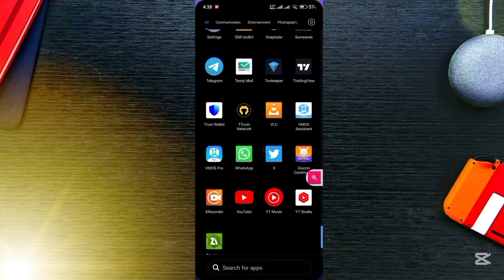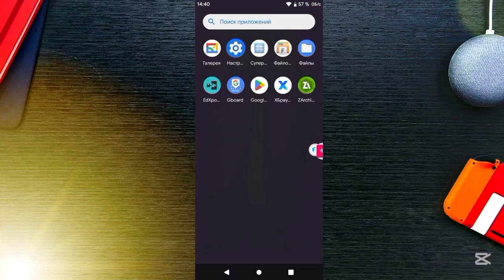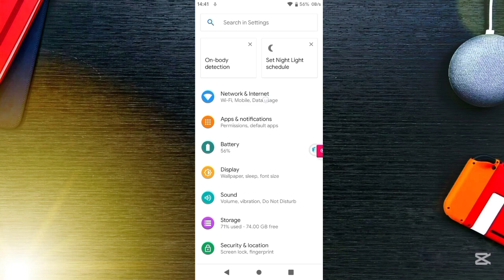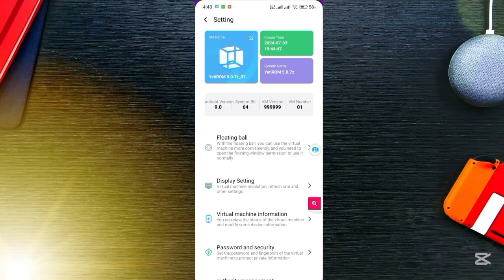Custom ROM VMOS Pro root | VMOS Android 12 to 13 | VMOS Update 2025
TG @MaxTrick_bot

Yours Search 🔍
Vmos pro.
vmos pro v2.98 apk.
vmos pro free fire.
Vmos pro download.